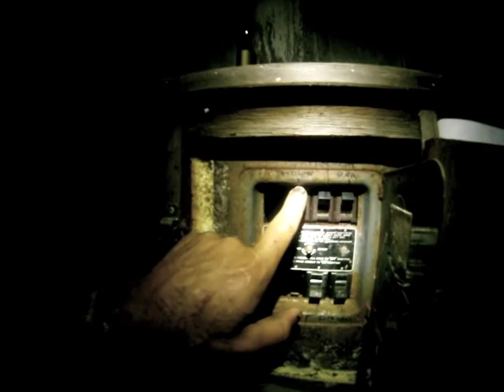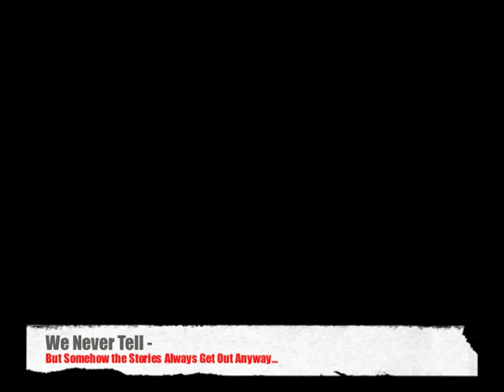Week 1 inc How to Build a Poke Pole